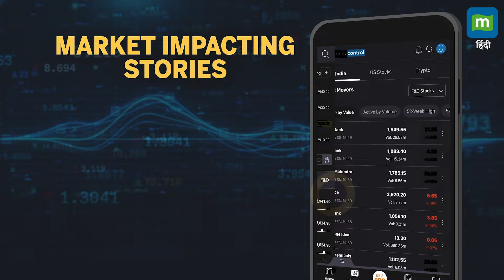Kolkata Murder Rape: 'चाहो तो चढ़ा दो फांसी' हैवानियत की इंतेहा!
'चाहो तो मुझे फांसी पर लटका दो' कोलकाता के हैवान को नहीं है अपने किए का पछतावा! हैवानियत ऐसी कि कांप जाएगी आपकी रूह